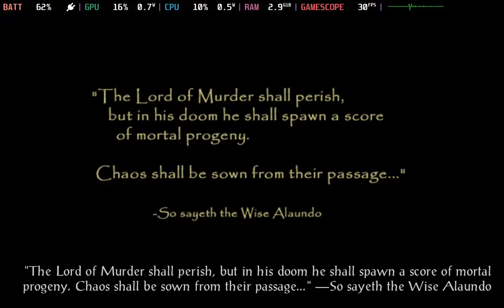Baldur's Gate II: Enhanced Edition | Steam Deck